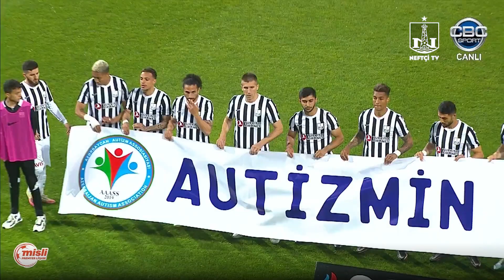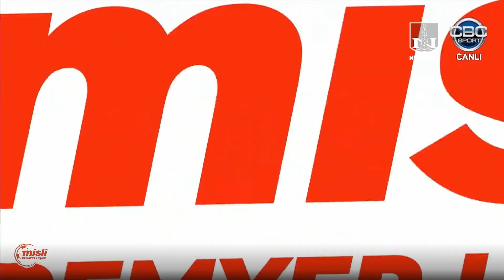"Neftçi" 2:4 "Qarabağ" | Premyer Liqa 2022/2023 | 32-ci tur